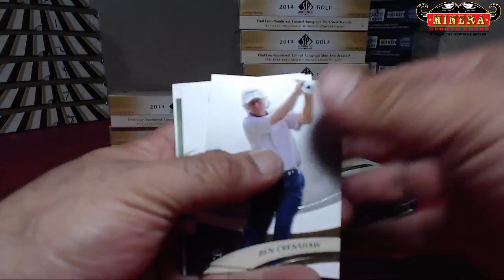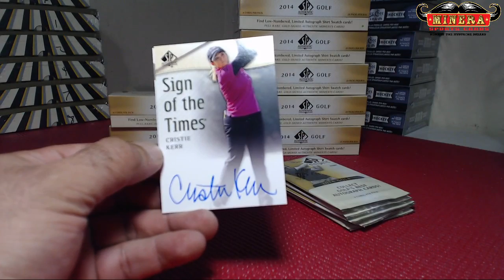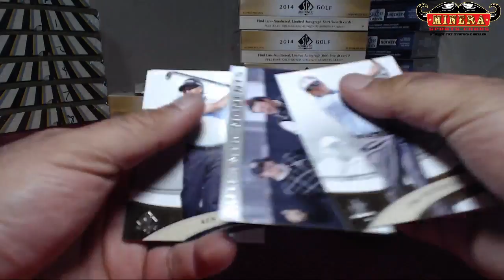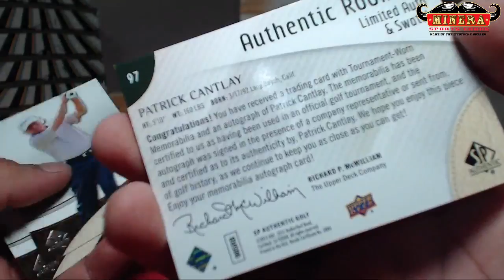808lexus~2014 Upper Deck SP Authentic Golf Hobby Box Break